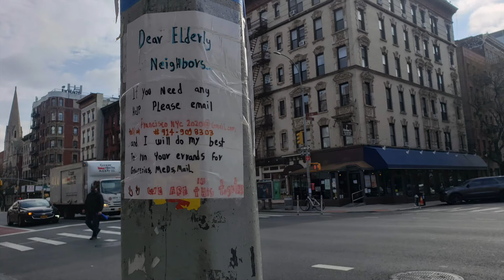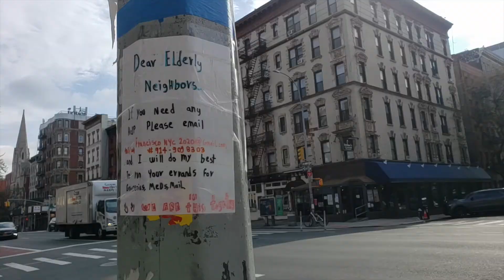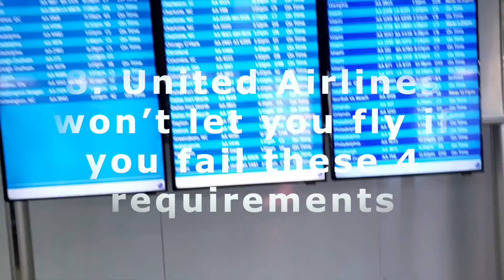Top 10 Stories of 2020 — Take A Look At What Readers Clicked The Most!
2020 was insane... and I was surprised with the top stories that readers clicked on my website (sort of!).

Anyway, take a look at the most clicked travel stories of 2020!

Travelbinger is a Google News publisher and an Apple News publisher, the only independent travel website to garner both distinctions.

Travelbinger is dedicated to helping you travel better with insider tips, expert advice and travel inspiration from renowned travel expert and writer Jimmy Im, who has visited 113 countries, stayed at over 600 hotels and has flown nearly a million air miles.

 Im has been featured on shows like Travel Channel, NBC and Bravo, and he has written for top outlets like Conde Nast Traveler, Travel + Leisure, New York Post and American Way.